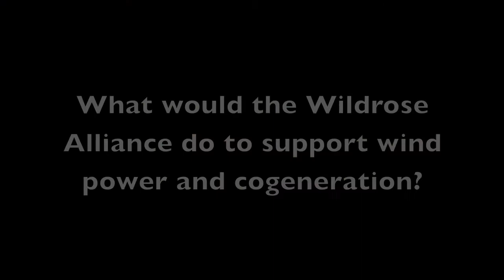Danielle Smith on Wind Power & Cogeneration - Pembina Institute/ISEEE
An interview with Danielle Smith of the Wildrose Alliance from the Pembina Institute/ISEEE "Power Wedges" Thought Leaders' Forum on wind power and cogeneration in Calgary, Alberta on March 30, 2010.